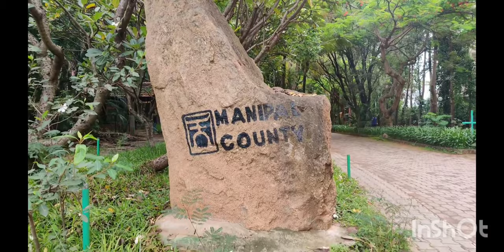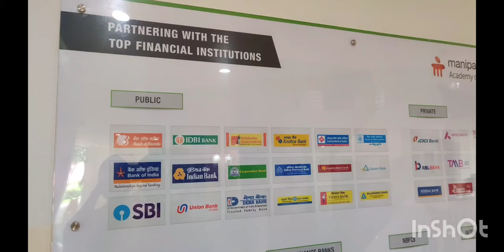training campus bank of Maharashtra (manipal county) banglore